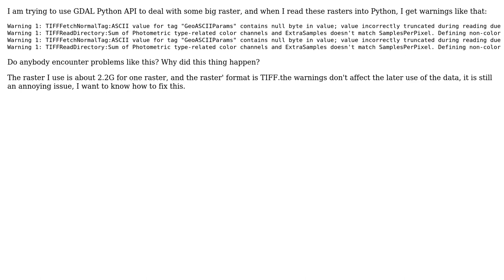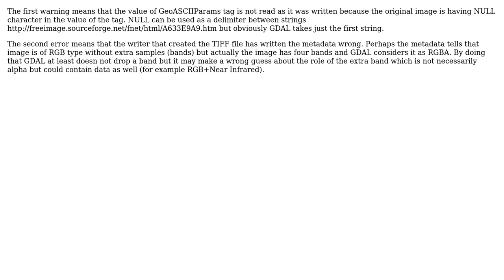GIS: Reading big raster getting warnings using GDAL Python (2 Solutions!!)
GIS: Reading big raster getting warnings using GDAL Python

With thanks & praise to God, and with thanks to the many people who have made this project possible! | Content (except music & images) licensed under CC BY-SA | Music | Images & others | With thanks to user Zhou XF user user30184 user user2856 user TomazicM and the Stack Exchange Network Trademarks are property of their respective owners. You are responsible for your own actions.